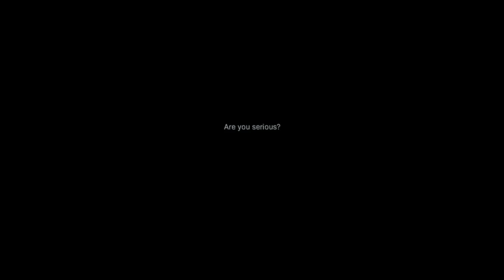11 SECRETS et EASTER EGGS dans Call Of Duty:Modern Warfare(2019)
Modern Warfare(2019)est le plus récent ajout dans la licence Call of Duty. Reboot de la licence Modern Warfare le jeu dispose de nombreux secrets, références et easter eggs.
Aujourd'hui on explore 11 Secrets et Easter eggs dans Call Of Duty Modern Warfare(2019)